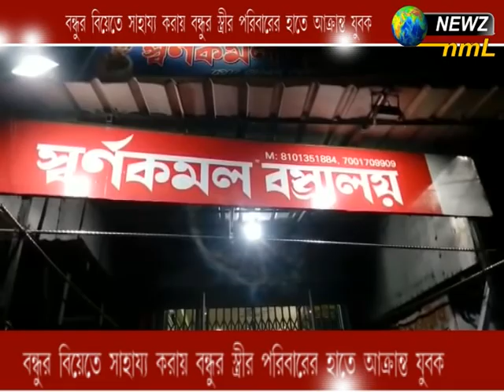বন্ধুর বিয়েতে সাহায্য করে আক্রান্ত যুবক newz nml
bondhur biye te help kore akranto jubok